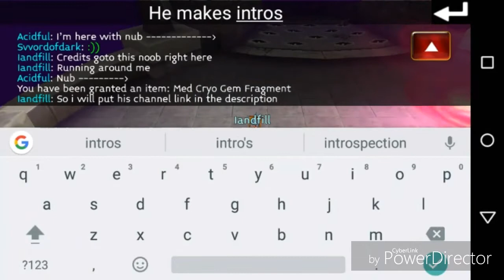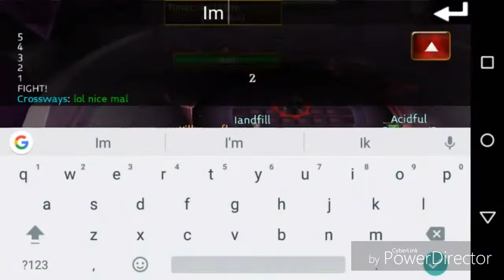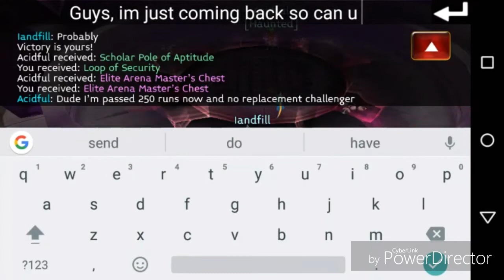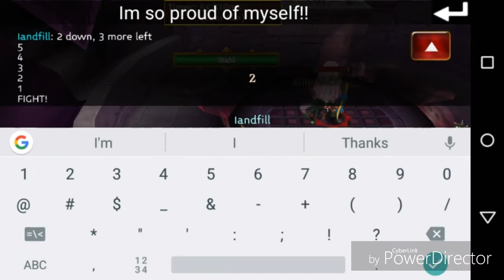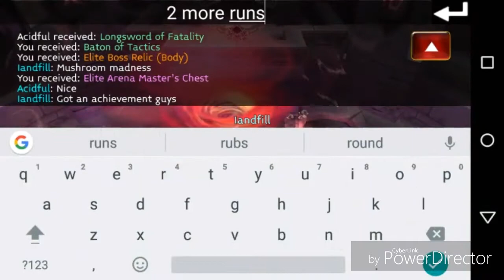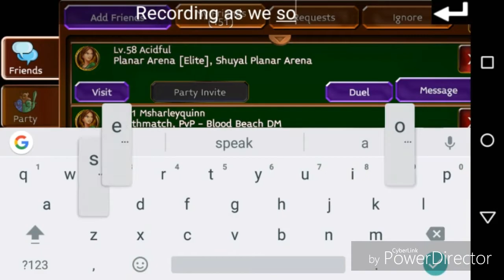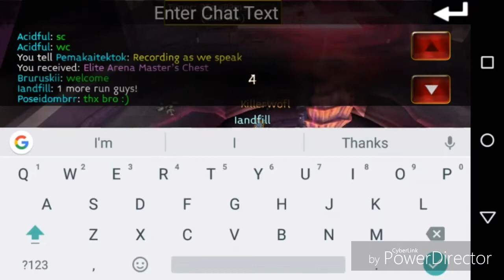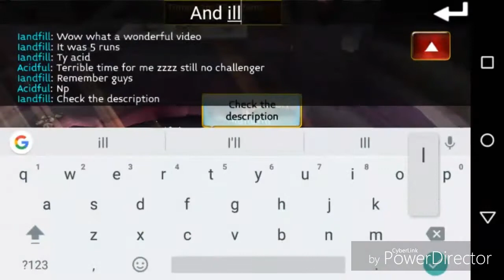I'm back!!! Farming for Vials, and more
I do not own no songs in this video

What is up guys! I'm back and wanting to start fresh again.

Pm me if any questions or anything like that.

Please try to help me get geared up please

10 likes?